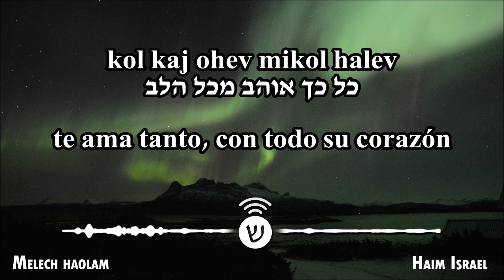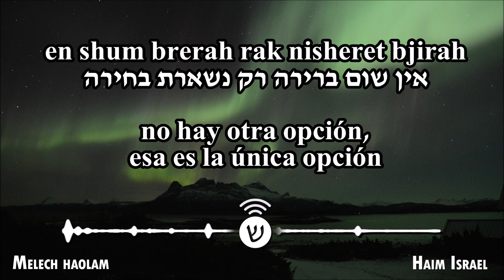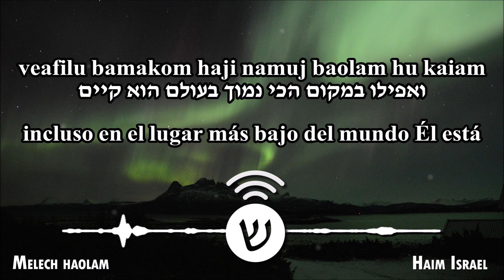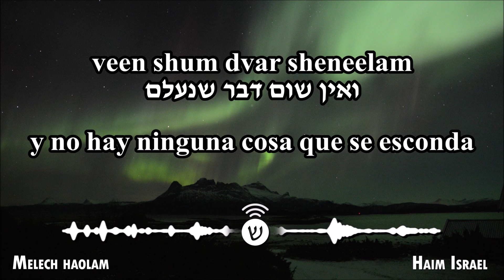Melej haolam / מלך העולם / Rey del universo